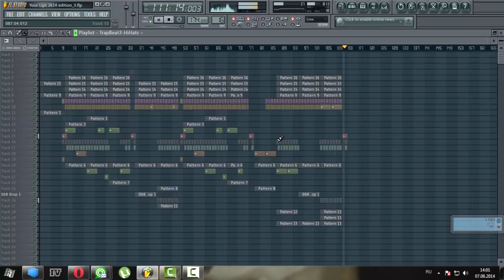DubTeddy - Your Lips (2k14 edition)(unmasters)